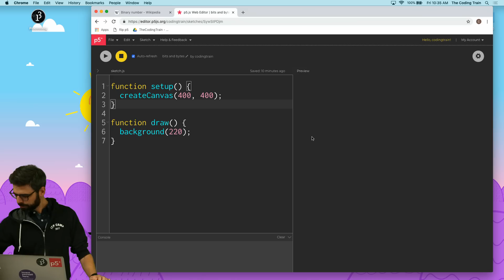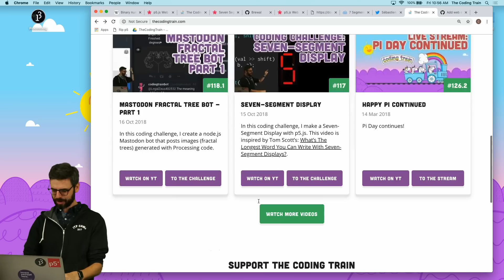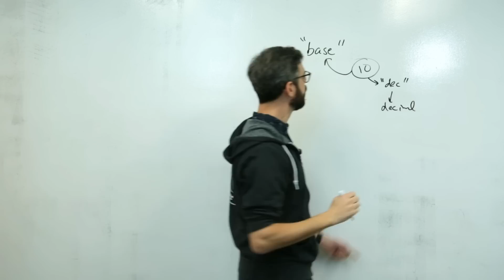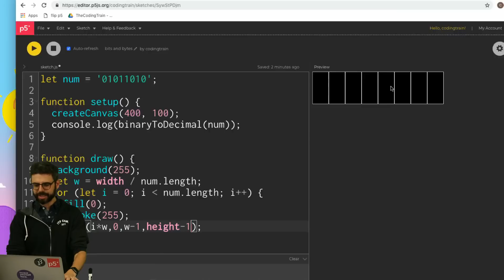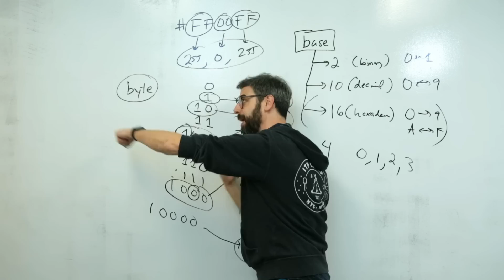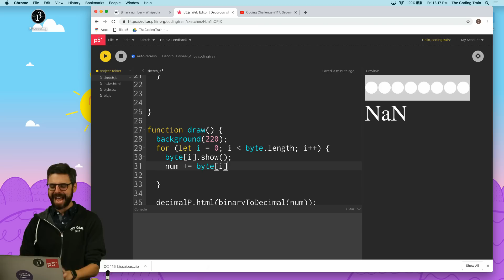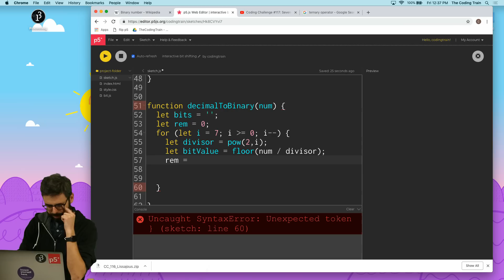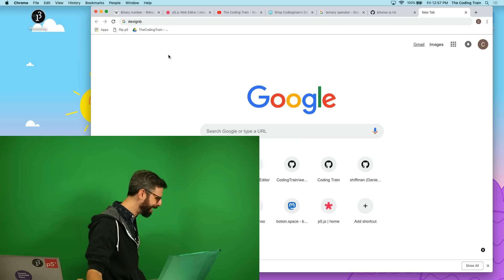Coding Train Live 157: Binary Numbers & Bit Shifting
In this live stream, I talk about binary numbers and make a bit shifting coding challenge